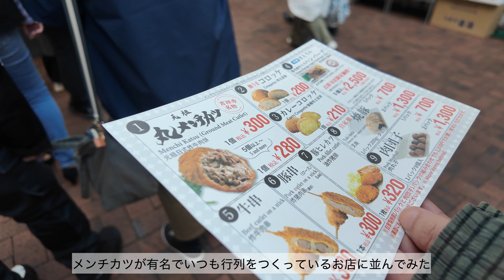【vlog】30代フリーランスのガールズトーク｜公園でのんびりピクニック｜吉祥寺散歩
こんにちは、kekeです。
週末1回UPを目標に、日々の記録を投稿しています🕊️

朝9時に集合して井の頭公園でピクニックをしました。
私と同じくフリーランスの友人と過ごした、
自由でゆるくて楽しい1日の様子です。

いいねやコメントをいただけると励みになります！